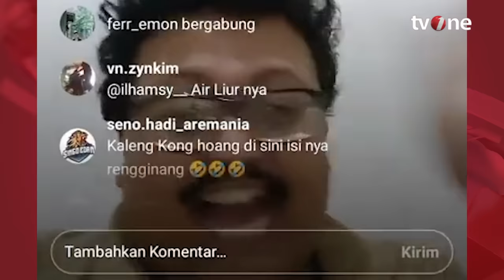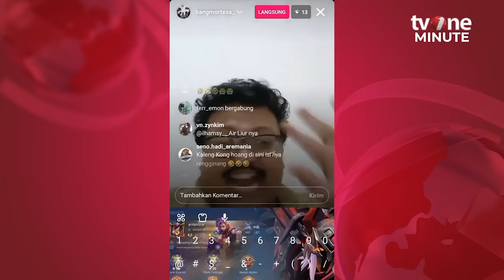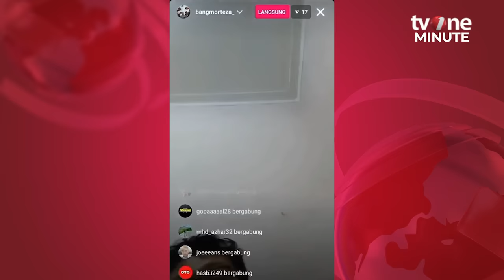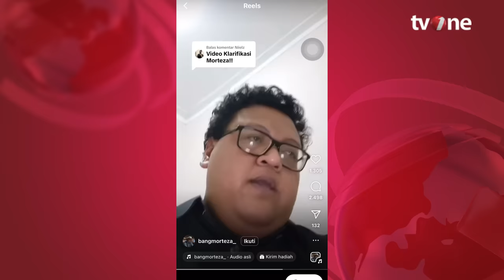Diduga Menistakan Agama Kristen, Tiktokers Asal Medan Ditangkap Polisi | tvOne Minute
Jakarta, - Diduga Menistakan Agama Kristen, Tiktokers Asal Medan Ditangkap Polisi | tvOne Minute

Petugas kepolisian dari Satuan Reserse Kriminal Polrestabes Medan menangkap seorang Tiktokers asal Medan, berinisial FM, yang diduga melakukan penistaan agama Kristen. Fikri melakukan penistaan agama, melalui akun Tiktoknya @bangmorteza_.  (MS01) (YD01)

tm01